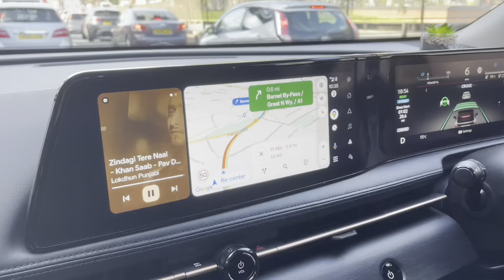My Memorable First Day at Middlesex University | Study In UK | Ilford To Hendon London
My Memorable First Day at Middlesex University 🎓 | College Vlog"

Description:
Join me on this exciting journey as I embark on my first day at Middlesex University. 📚✨ In this vlog, I'll take you through every moment of my first day on campus, from the nerves and anticipation to the new friendships and unforgettable experiences.

🔥 Highlights of this vlog:
🎒 Campus Tour: Explore Middlesex University's stunning campus with me, from the iconic buildings to the cozy study spots.

📅 Orientation Day: Witness the excitement of orientation day, where I'll show you how I navigated through various welcome events, workshops, and campus resources.

🙋‍♀️ Making New Friends: Join me as I meet fellow students, share stories, and create lasting connections.

📚 First Class: Get a glimpse of my very first lecture and the courses I'm taking as I pursue my academic goals.

🍔 Campus Eats: Discover the delicious food options on campus as I grab lunch with friends and explore local dining spots.

🌟 Unforgettable Moments: I'll share my thoughts, feelings, and the memorable moments that made my first day at Middlesex University truly special.

If you're a new student or just curious about university life, don't miss this vlog! 🎉💫